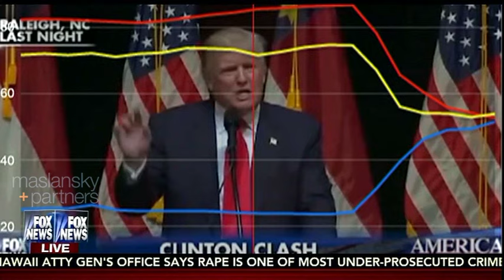Lee Carter on Fox and Friends 07 07 16